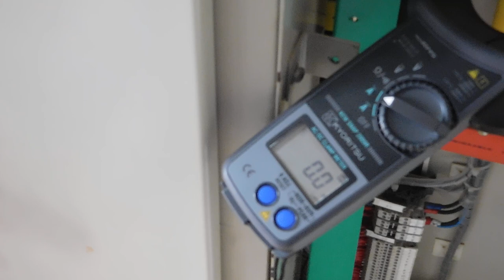ELECTRICAL PANEL ACCIDENT CAUGHT ON CAMERA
THIS ACCIDENT IS BECAUSE THE CABLE CONNECTION TO MOTOR NOT FAST